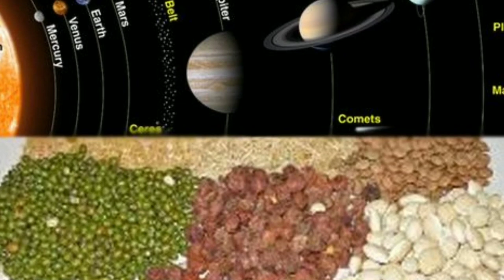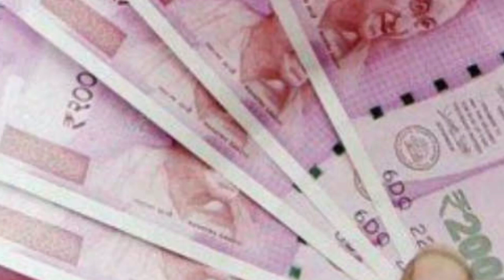டிசம்பர் மாத கிரக பெயர்ச்சி துலாம்... தனுசு... ரிஷபம் இந்த 3 ராசிக்கு இது நடந்தே தீரும் !